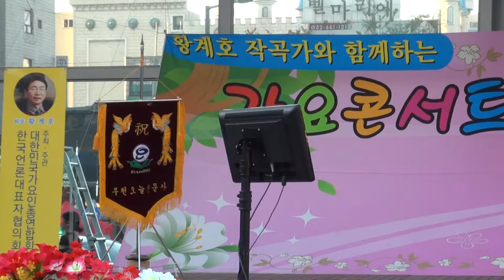황경하 가수(내나이가어때서*뛰어가자시골로*최고의여자*옥이야)황계호 가요콘서트56회부천마루광장17-5-17편집자 장털보